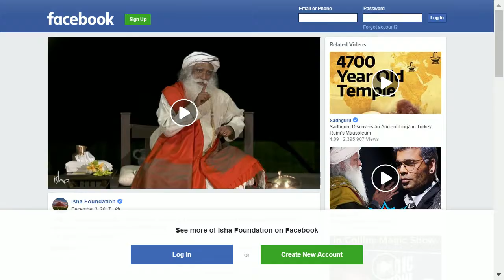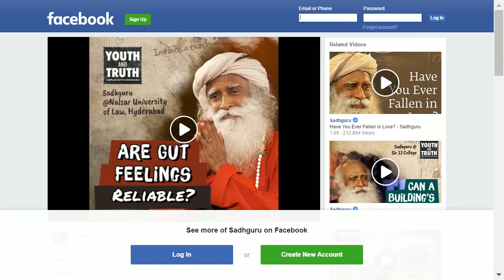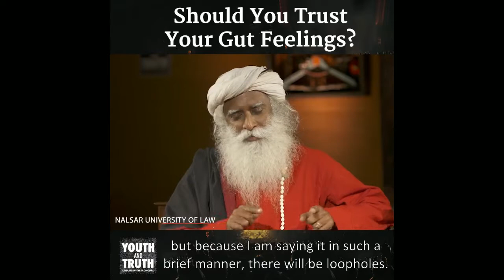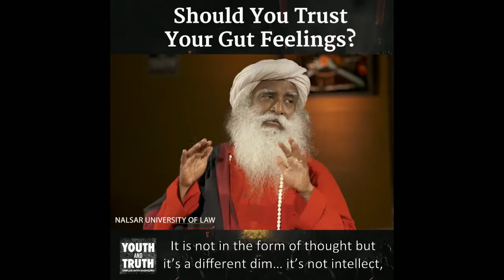Center of Light TV - "Soul Searching: Grief • Trust • Change"